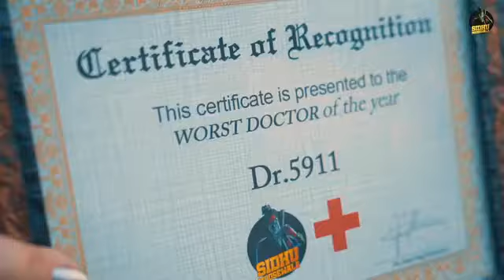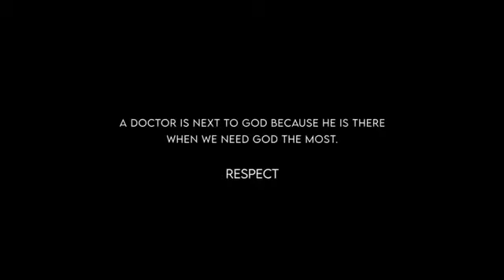Sindhu masala new song Sindhu masala Doctor song